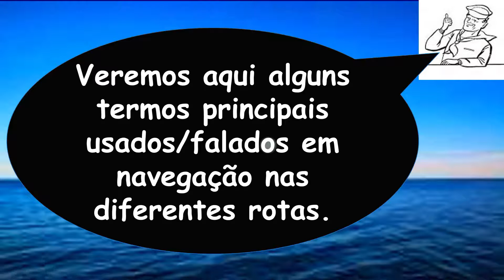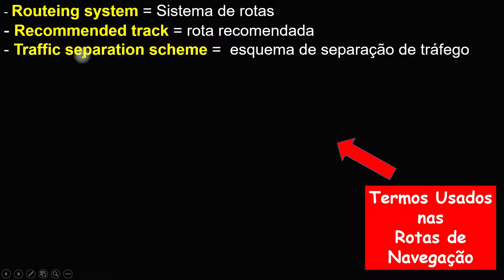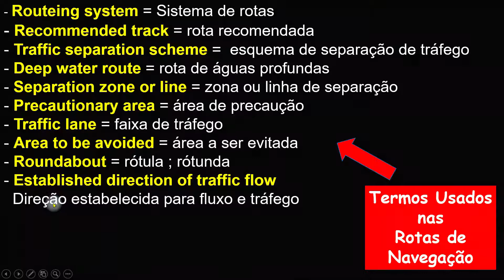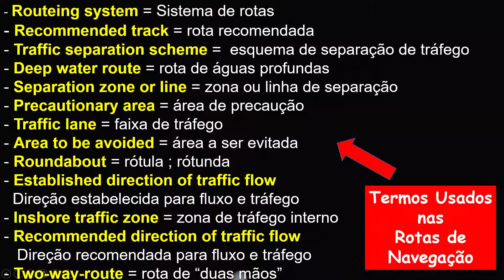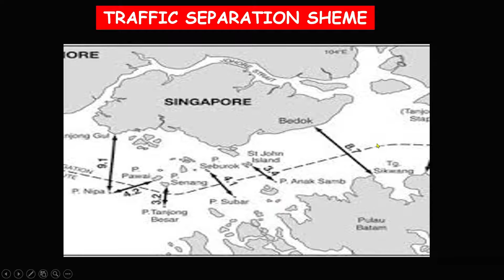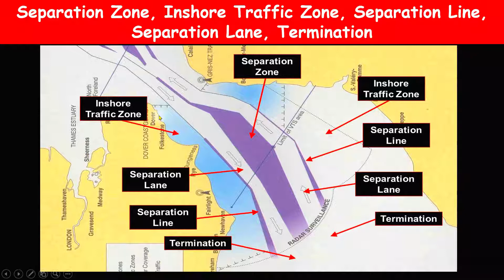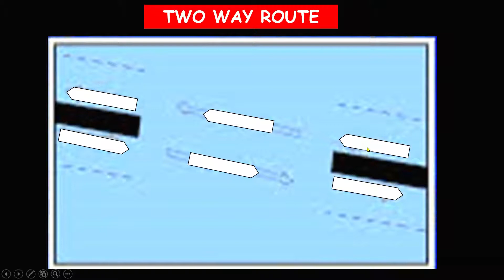Inglês Técnico Marítimo - Termos usados nas rotas navegáveis.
Conheça aqui os termos principais usados em canais, rios entradas e saídas de porto e mar aberto.
🚀 QUER ADQUIRIR PRODUTOS QUE VÃO AJUDAR A ALAVANCAR A SUA PROFISSÃO ???
ENTÃO VENHA CONHECER MEU SITE "MARINE STORE", ACESSANDO ESTE ENDEREÇO AQUI:

NELE VOCÊ ENCONTRARÁ :
- PROGRAMA INTENSIVO DE INGLÊS TÉCNICO MARITIMO (COM BONIFICAÇÃO)
- CURSO DE INGLÊS TÉCNICO MARÍTIMO (EXPRESS - SEM BONIFICAÇÃO)
- MINI CURSO DE COMBATE A INCÊNDIO
- CURSO DE NAVEGAÇÃO GERAL BÁSICA PARA AMADORES E PROFISSIONAIS.
- E-BOOKS DE DIFERENTES ASSUNTOS
- CURSO PREAPARATÓRIO CFAQ-CAAQ